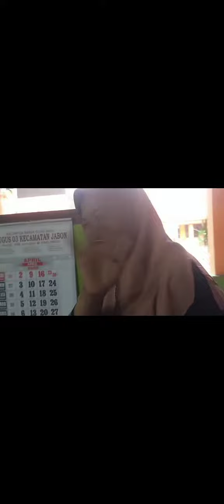Santunan Anak Yatim dari ASN Kab. Sidoarjo Th. 2014 pada malam 25 ramdhan 1444 H